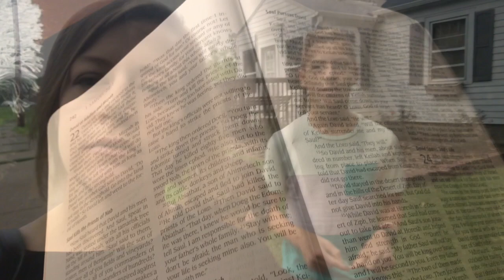5 J'S: Vlog | Swim Team & Will Jacob Ever Get Home?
The girls have started a new sport...swim team! Also we are waiting, with not much patience, for Jacob to get back home!